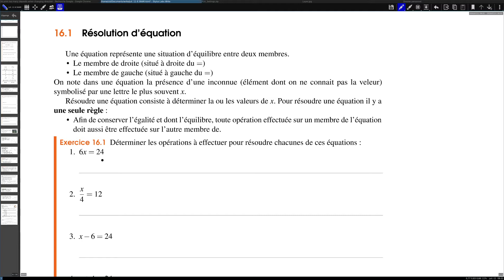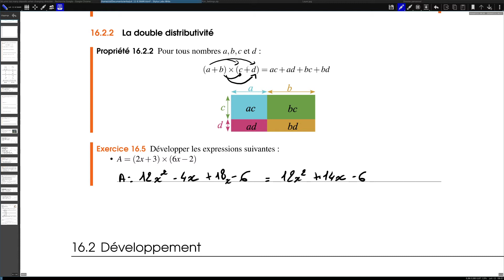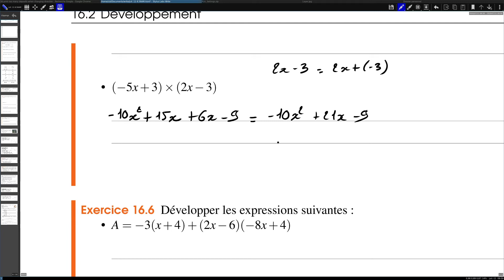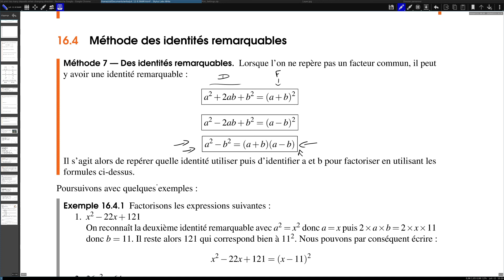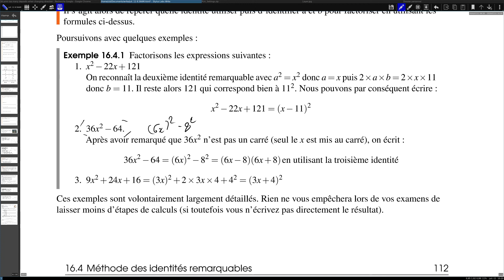Transition 3-2 : Calcul littéral